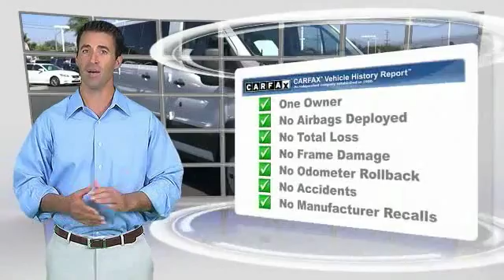2015 Ford Transit Wagon HEMET, SAN JACINTO, LAKEVIEW, PERRIS, PALM SPRINGS 814188XR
2015 Ford Transit Wagon T-350 148 LOW ROOF XLT SWING-OUT RH DR

GOSCH AUTO GROUP PROUDLY SERVING HEMET, SAN JACINTO, TEMECULA, MENIFEE, MURRIETA, AND SURROUNDING SOUTHERN CALIFORNIA LOCATIONS. THIS OXFORD WHITE 2015 Ford TRANSIT WAGON IS EQUIPPED WITH A ENGINE: 3.7L TI-VCT V6 (FFV) , AUTOMATIC TRANSMISSION, AND RECEIVES AN ESTIMATED . 2015 Ford TRANSIT WAGON T-350 148 LOW ROOF XLT SWING-OUT RH DR Gosch Auto Group is honored to present a wonderful example of pure vehicle design... this 2015 Ford Transit Wagon XLT only has 19,590 miles on it and could potentially be the vehicle of your dreams! Only the CARFAX Buyback Guarantee can offer you the built-in peace of mind of knowing you made the right purchase. You've found the one you've been looking for. Your dream car. This Oxford White Ford is clean and shiny exterior makes it look like it came straight from the factory. Look no further, you have found exactly what you've been looking for. Please contact the Gosch Auto Group for more information. Stock #: 814188XR | VIN: 1FBZX2ZM6FKA63206 | 2015 Ford Transit Wagon T-350 148 Low Roof XLT Swing-Out RH Dr Gosch Ford Hemet